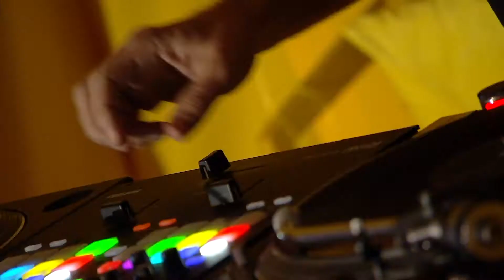Nacionaliniai technikos apdovanojimai TECHTOP 2019 | G&G sindikatas - Miestas, kurio negaliu nemylėt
G&G sindikatas - "Miestas, kurio negaliu nemylėt"
m. D. Juršėnas, K. Sarnickas. ir ž. G. Liaudanskas, K. Sarnickas